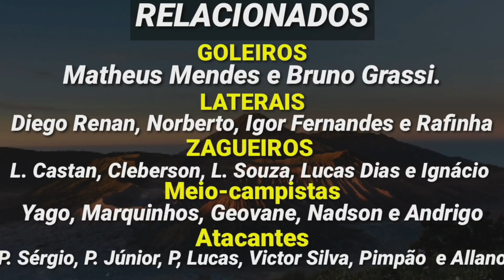RESUMO DAS NOTÍCIAS DO DIA NO CSA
Compre agora um pacote de canais IPTV e assista filmes, séries e todos os canais esportivos, inclusive TODOS OS JOGOS DO CSA no Campeonato Brasileiro da Série B por apenas R$ 25,00 por mês.